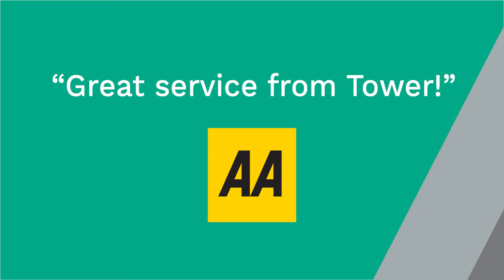Customer Testimonials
We are constantly driving improvements in our processes, technologies and products, and are proud to work with some of the best across industry. We have collected some key case studies, so you can see for yourself how far we go with our partners.